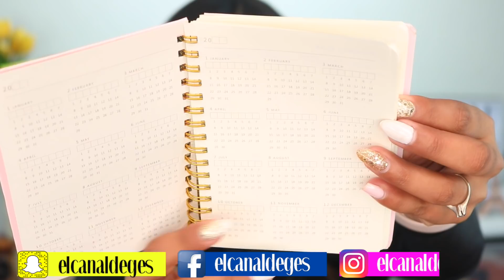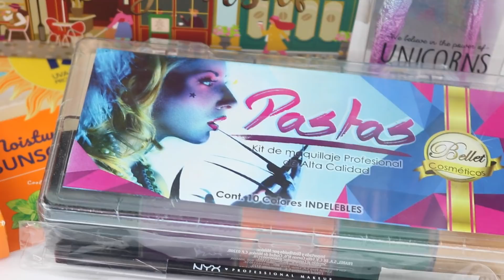¡SOR - PRESA! NOVEDADES de MINISO: PAPELERÍA, REGALOS MINISO SORTEO GES20K I ElCanalDeGes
Hola!

💕 El SORTEO INICIA el martes 13 de noviembre de 2018 (6:00 pm) y TERMINA el MARTES 27 de noviembre del mismo año, a las 6:00 pm.
💕 SORTEO NACIONAL. (MÉXICO)

PARA PARTICIPAR:

💕 Debes ESTAR SUSCRITO A MI CANAL, DEJA UN COMENTARIO Y EL HASHTAG GES20K (el hashtag es opcional, pero anótalo preferiblemente).
💕 DIME en tu COMENTARIO de qué CIUDAD O ESTADO ME VES!
¡LISTO! Ya estás participando!!!

- El ganador será anunciado el MARTES 27 de noviembre por mis historias de instagram y Facebook.
- Tendrá 2 días para ponerse en contacto conmigo, ya sea por instagram (preferiblemente) o por Facebook; de lo contrario se realizará nuevamente el sorteo.
- Si eres menor de edad, comenta a tu papá o mamá que estás participando en un sorteo.

¡ÉXITO!

¡TE INVITO A COMPARTIR ESTE VIDEO! :D

-FB El Canalde Ges
-FB Yo AMO danz-ARTE
-INSTAGRAM elcanaldeges
-SnapChat elcanaldeges
-Periscope elcanaldeges

CHAO!